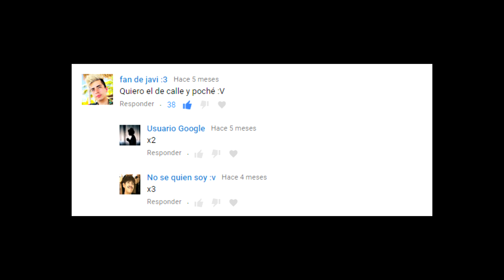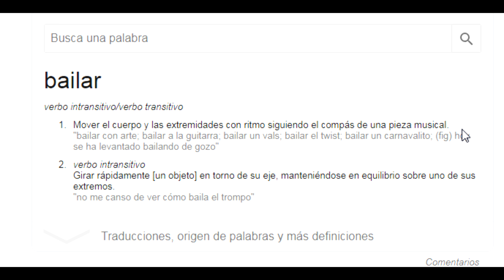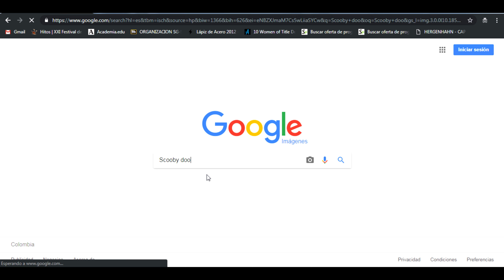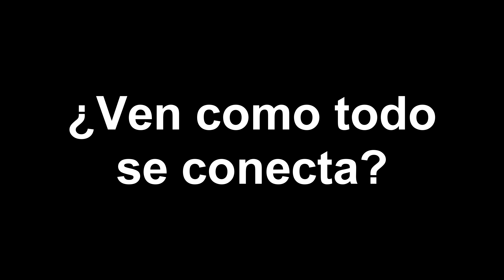Calle y Poché son Illuminati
Luego de una investigación exhaustiva, he descubierto que este par de youtubers son Illuminati. Nadie está a salvo de la influencia de este siniestro culto xD